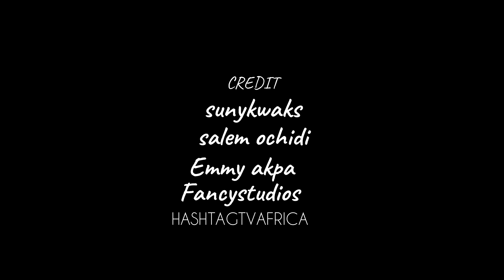ClassiQ - Gargajiya (The Documentary)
Arewa Mafia and Up North Records' ClassiQ documents the amazing process involved in making Gargajiya official video which celebrates and showcases the beauty and culture of Northern Nigeria (The New North). The Video was shot in 4 different locations in the North (Katsina, Bauchi, Niger Republic & Zaria).

ClassiQ is a Rapper & Hip-Hop Performer from Bauchi State in Nigeria. He is signed to Arewa Mafia and Up North Records; a subsidiary of Chocolate City Music. He is popularly known for his prolific punchlines, witty delivery and Rap Style which is a fusion of fluent Hausa language, impeccable English and superb Pidgin. ClassiQ has mastered the art of story telling and showcasing the Northern culture in his verses which earned him the alias 'King of the North'. Classiq born Buba Barnabas Luka has worked and performed alongside Africa's biggest music exports such as M.I Abaga, Davido, Wande Coal, Duncan Mighty, Jesse Jagz, Vector, Reminisce, Ruby Gyang etc. He also boasts of various #1 records like Gudu, An Fara and I Love you.

ClassiQ credits Asa, Talib Kweli, Fela Kuti, Wyclef, Common & Khali Abdu as his major music influences.